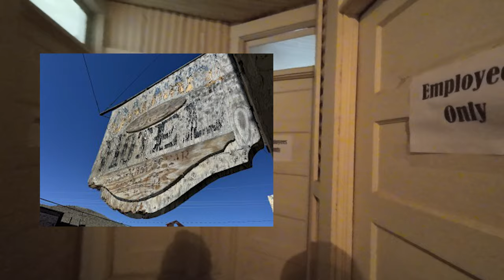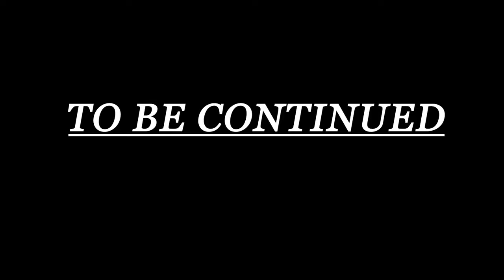Biker Paradise Part 2 Route 66 through Oatman, AZ on our Harley Davidsons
Mailing Address
Stevy Faux
P.O.Box 261

Frontier...

El Hefe...